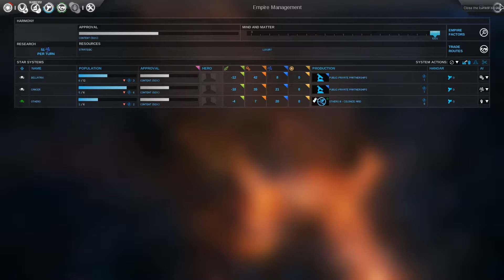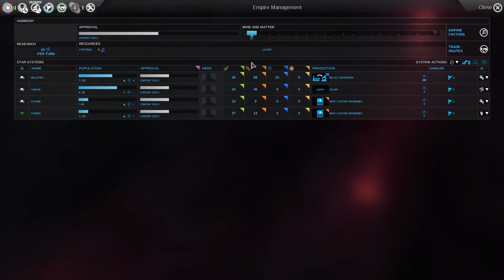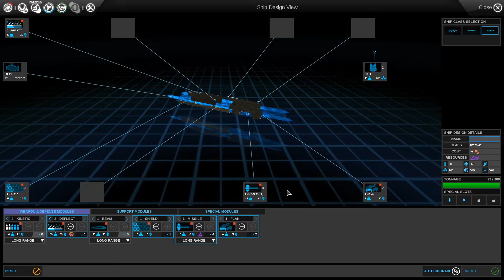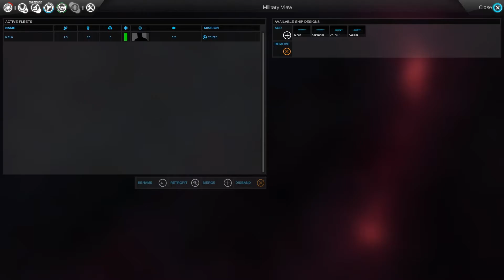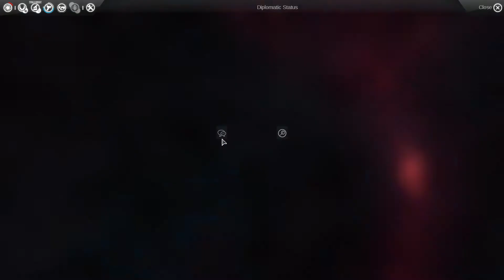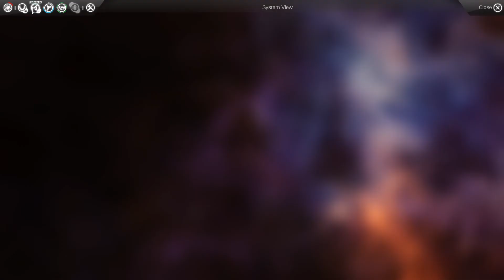Endless Space Adventures#1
Heyo, Thank you for checking up this video.
I do enjoy a lot playing ES. I do hope you will enjoy this series.